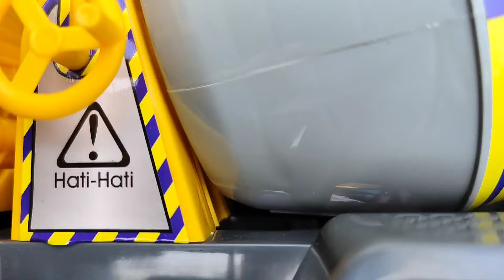Mobil Molen, Ambulans, Mobil Monster, Excavator, Mobil Roket, Kereta Thomas, Helikopter, Bulldozer